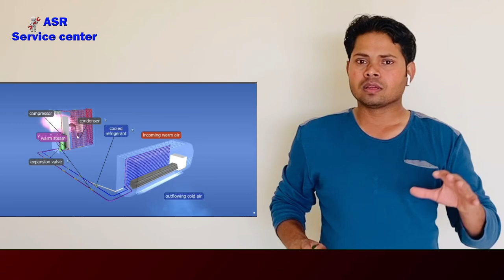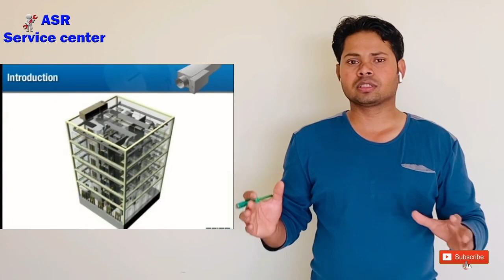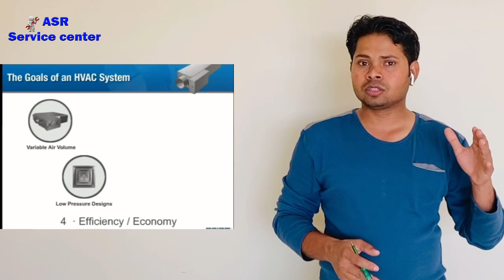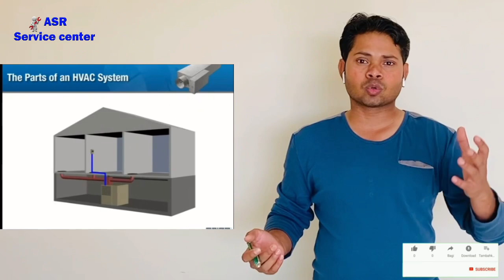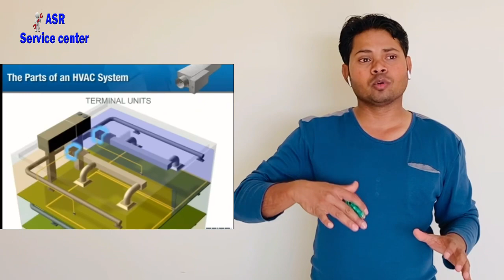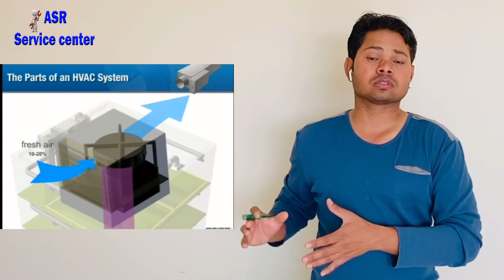👍HVAC Low air flow problem how increases Air why low air coming from grill very useful video Learn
💐👍👇Central AC low air flow problem how solve why ac low air throwing HVAC grill low air flow how many Reasons Learn repair full video watching open this link watch video